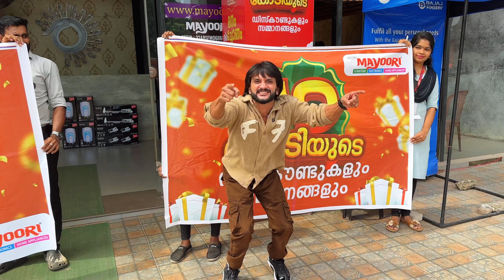5990 രൂപക്ക് ഇനി എല്ലാം കിട്ടും കേരളത്തിലെ ഏറ്റവും വലിയ ഡേ & നൈറ്റ്‌ സെയില്‍ 10 ലക്ഷം രൂപ Giveaway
8990 ഫ്രിഡ്ജ്‌ | 5990 സോഫ | 5990 അലമാര | 5990 സോഫ | 5990 സ്മാര്‍ട്ട് ടിവി 10 കോടിയുടെ ഡിസ്കൌണ്ട് | Aug 10 th 11  തീയതികളില്‍ രാവിലെ 10 മണി മുതല്‍ രാത്രി 1 മണി വരെ
MAYOORI FURNITURE AND ELECTRONICS
Home appliances Pallimukku Kollam

cheap furniture in kerala
kerala furniture wholesale
imported furniture in kerala
home appliances wholesale market in kerala
wooden wardrobe design malayalam
tv unit design low budget malayalam
kerala wooden sofa set designs
mayoori big offer fest
mayoori furniture wholesale market
machan gallery furniture
machan gallery home appliances